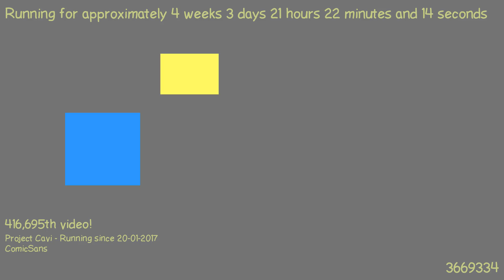1487705195 - Webdriver Cavi - T2